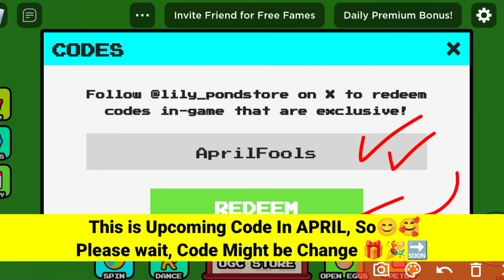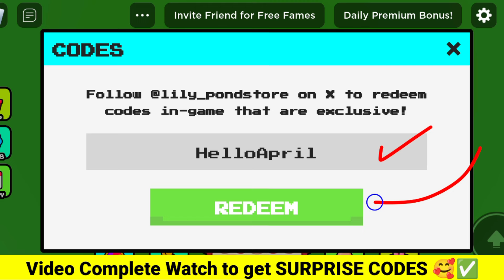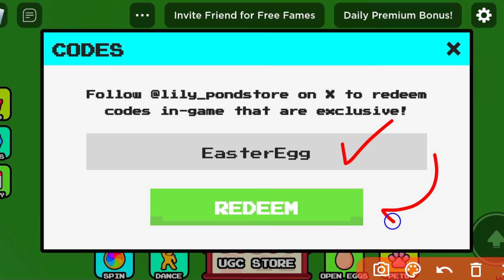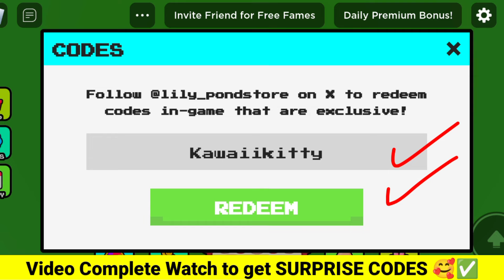⚠️UPD! New⚠️DANCE FOR UGC ROBLOX CODES 2024 - DANCE FOR UGC CODES 2024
⚠️UPD! New⚠️DANCE FOR UGC ROBLOX CODES 2024 - DANCE FOR UGC CODES 2024 [ROBLOX], dance for ugc ROBLOX CODES 2024 - dance for ugc CODES 2024

Today in this interesting video we are going to tell you about New Redeem codes for dance for ugc ROBLOX.. I hope you like this video.

Cover Topic :-

1) dance for ugc codes
2) dance for ugc codes 2024
3) dance for ugc codes April 2024
4) codes for dance for ugc 2024
5) codes for dance for ugc April 2024
6) codes for dance for ugc
7) roblox dance for ugc codes
8) roblox dance for ugc codes 2024
9) roblox dance for ugc codes April 2024
10) dance for ugc roblox codes

How do I redeem my Dance for UGC codes...??

Redeeming your Dance for UGC codes is simple, just follow these easy steps:

1) Launch Dance for UGC in Roblox.

2) Tap on the codes button on the left-hand side of the screen.

3) Type or paste your code into the text box.

4) Hit the redeem button.

5) Enjoy your new-found fame!